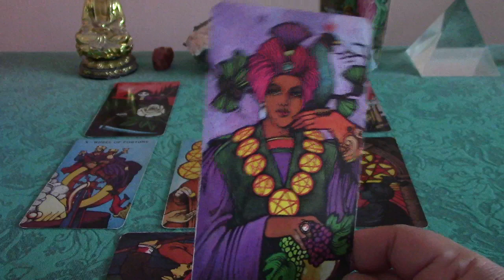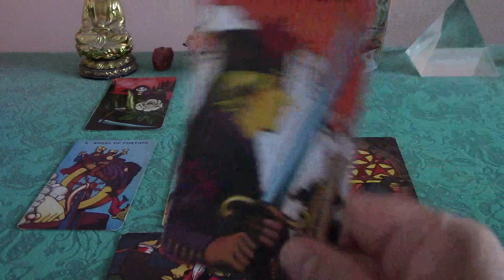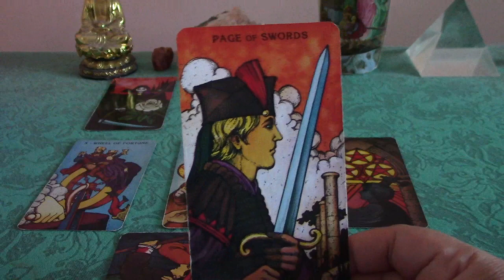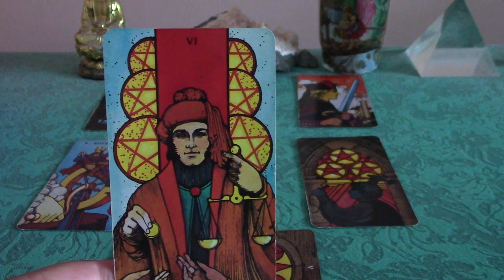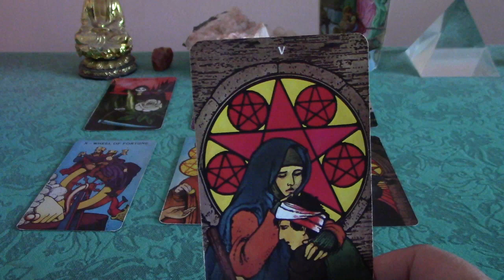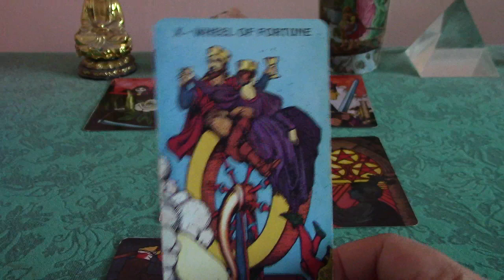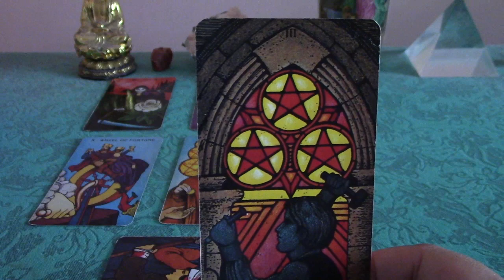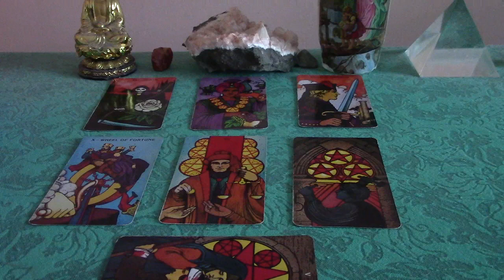Gemini November 2017 General Tarot Forecast Reading